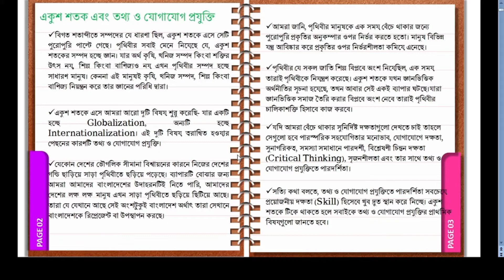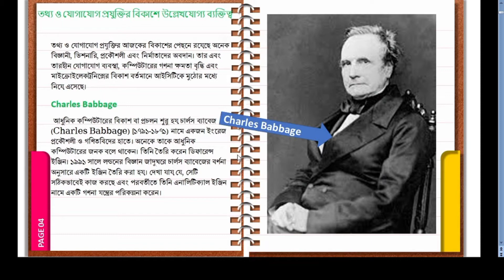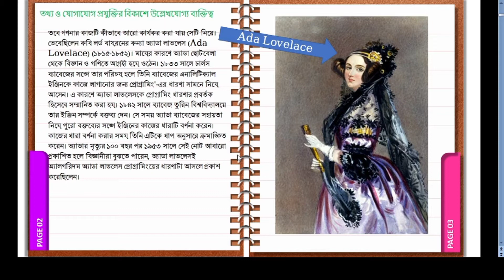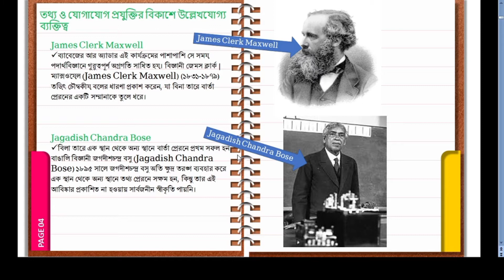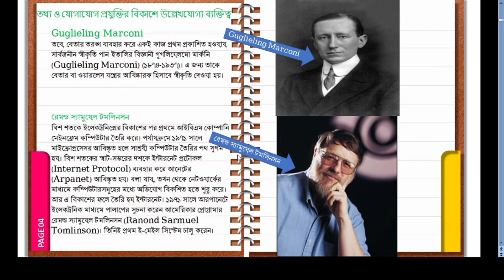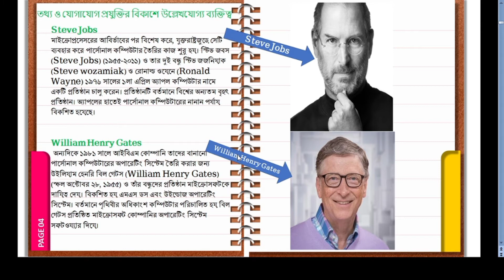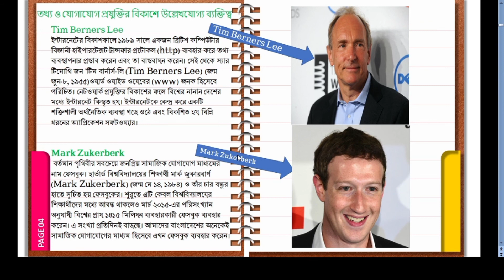ICT Class 9-10 chapter 1 তথ্য ও যোগাযোগ প্রযুক্তির বিকাশে উল্লেখযোগ্য ব্যক্তিত্ব | part-2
তথ্য ও যোগাযোগ প্রযুক্তির আজকের বিকাশের পেছনে রয়েছে অনেক বিজ্ঞানী, ভিশনারি, প্রকৌশলী এবং নির্মাতাদের অবদান। তার এবং তারহীন যোগাযোগ ব্যবস্থা, কম্পিউটারের গণনা ক্ষমতা বৃদ্ধি এবং মাইক্রোইলেকট্রনিক্সের বিকাশ বর্তমানে আইসিটিকে মুঠোর মধ্যে নিয়ে এসেছে।

আইসিটি _বিকাশে_উল্লেখযোগ্য_ব্যক্তিত্ব

আধুনিক কম্পিউটারের বিকাশ বা প্রচলন শুরু হয় চার্লস ব্যাবেজ (Charles Babbage) [১৭৯১-১৮৭১) নামে একজন ইংরেজ প্রকৌশলী ও গণিতবিদের হাতে। অনেকে তাকে আধুনিক কম্পিউটারের জনক বলে থাকেন। তিনি তৈরি করেন ডিফারেন্স ইঞ্জিন। ১৯৯১ সালে লন্ডনের বিজ্ঞান জাদুঘরে চার্লস ব্যাবেজের বর্ণনা অনুসারে একটি ইঞ্জিন তৈরি করা হয়। দেখা যায় যে, সেটি সঠিকভাবেই কাজ করছে এবং পরবর্তীতে তিনি এনালিটিক্যাল ইঞ্জিন নামে একটি গণনা যন্ত্রের পরিকল্পনা করেন।
তবে গণনার কাজটি কীভাবে আরো কার্যকর করা যায় সেটি নিয়ে। ভেবেছিলেন কবি লর্ড বায়রনের কন্যা অ্যাডা লাভলেস (Ada Lovelace) (১৮১৫-১৮৫২)। মায়ের কারণে অ্যাডা ছোটবেলা থেকে বিজ্ঞান ও গণিতে আগ্রহী হয়ে ওঠেন। ১৮৩৩ সালে চার্লস ব্যাবেজের সঙ্গে তার পরিচয় হলে তিনি ব্যাবেজের এনালিটিক্যাল ইঞ্জিনকে কাজে লাগানোর জন্য প্রোগ্রামিং'-এর ধারণা সামনে নিয়ে আসেন। এ কারণে অ্যাডা লাভলেসকে প্রোগ্রামিং ধারণার প্রবর্তক হিসেবে সম্মানিত করা হয়। ১৮৪২ সালে ব্যাবেজ তুরিন বিশ্ববিদ্যালয়ে তার ইঞ্জিন সম্পর্কে বক্তব্য দেন। সে সময় অ্যাডা ব্যাবেজের সহায়তা নিয়ে পুরো বক্তব্যের সঙ্গে ইঞ্জিনের কাজের ধারাটি বর্ণনা করেন। কাজের ধারা বর্ণনা করার সময় তিনি এটিকে ধাপ অনুসারে ক্রমাঙ্কিত করেন। অ্যাডার মৃত্যুর ১০০ বছর পর ১৯৫৩ সালে সেই নোট আবারো প্রকাশিত হলে বিজ্ঞানীরা বুঝতে পারেন, অ্যাডা লাভলেসই অ্যালগরিদম অ্যাডা লাভলেস প্রোগ্রামিংয়ের ধারণাটা আসলে প্রকাশ করেছিলেন।
ব্যাবেজের আর অ্যাডার এই কার্যক্রমের পাশাপাশি সে সময় পদার্থবিজ্ঞানে গুরুত্বপূর্ণ অগ্রগতি সাধিত হয়। বিজ্ঞানী জেমস ক্লার্ক | ম্যাক্সওয়েল (James Clerk Maxwell) (১৮৩১-১৮৭৯) তড়িৎ চৌম্বকীয় বলের ধারণা প্রকাশ করেন, যা বিনা তারে বার্তা প্রেরনের একটি সম্মানাকে তুলে ধরে।

বিনা তারে এক স্থান থেকে অন্য স্থানে বার্তা প্রেরনে প্রখম সফল হন বাঙালি বিজ্ঞানী জগদীশচন্দ্র বসু (Jagadish Chandra Bose ১৮৯৫ সালে জগদীশচন্দ্র বসু অতি ক্ষুদ্র তরঙ্গ ব্যবহার করে এক স্থান থেকে অন্য স্থানে তথ্য প্রেরনে সক্ষম হন, কিন্তু তার এই আবিষ্কার প্রকাশিত না হয় সার্বজনীন স্বীকৃতি পায়নি। তবে, বেতার তরঙ্গ ব্যবহার করে একই কাজ প্রথম প্রকাশিত হওয়ায় সার্বজনীন স্বীকৃতি পান ইতালির বিজ্ঞানী গুগলিয়েলমো মার্কনি (Guglieling Marconi) (১৮৭৪-১৯৩৭)। এ জন্য তাকে বেতার বা ওয়ারলেস যন্ত্রের আবিষ্কারক হিসাবে স্বীকৃতি দেওয়া হয়।

বিশ শতকে ইলেকট্রনিক্সের বিকাশের পর প্রথমে আইবিএম কোম্পানি মেইনফ্রেম কম্পিউটার তৈরি করে। পর্যায়ক্রমে ১৯৭১ সালে মাইক্রোপ্রসেসর আবিস্কৃত হলে সাশ্রয়ী কম্পিউটার তৈরির পথ সুগম হয়। বিশ শতকের স্বাট-সত্তরের দশকে ইন্টারনেট প্রটোকল (Internet Protocol) ব্যবহার করে আনেটের (Arpanet) আবিস্কৃত হয়। বলা যায়, তখন থেকে নেটওয়ার্কের মাধ্যমে কম্পিউটারসমূহের মধ্যে অভিযোগ বিকশিত হতে শুরু করে। আর এ বিকাশের ফলে তৈরি হয় ইন্টারনেট। ১৯৭১ সালে আরপানেটে ইলেকট্রনিক মাধ্যমে পালাপের সুচনা করেন আমেরিকার প্রোগ্রামার রেমন্ড স্যামুয়েল টমলিনসন (Ranond Sarmuel Tomlinson)। তিনিই প্রথম ই-মেইল সিস্টেম চালু করেন।

মাইক্রোপ্রসেসরের আবির্ভাবের পর বিশেষ করে, যুক্তরাষ্ট্রজুড়ে সেটি ব্যবহার করে পার্সোনাল কম্পিউটার তৈরির কাজ শুরু হয়। স্টিভ জবস (Steve Jobs) (১৯৫৫-২০১১) ও তার দুই বন্ধু স্টিভ জজনিয়াক (Steve wozamiak) ও রোনাল্ড ওয়েনে (Ronald Wayne) ১৯৭৬ সালের ১লা এপ্রিল অ্যাপল কম্পিউটার নামে একটি প্রতিষ্ঠান চালু করেন। প্রতিষ্ঠানটি বর্তমানে বিশ্বের অন্যতম বৃহৎ প্রতিষ্ঠান। অ্যাপলের হাতেই পার্সোনাল কম্পিউটারের নানান পর্যায় বিকশিত হয়েছে।

অন্যদিকে ১৯৮১ সালে আইবিএম কোম্পানি তাদের বানানো পার্সোনাল কম্পিউটারের অপারেটিং সিস্টেম তৈরি করার জন্য উইলিয়াম হেনরি বিল গেটস (William Henry Gates) (স্ফল অক্টোবর ২৮, ১৯৫৫) ও তাঁর বন্ধুদের প্রতিষ্ঠান মাইক্রোসফটকে দায়িত্ব দেয়। বিকশিত হয় এমএস ডস এবং উইন্ডোজ অপারেটিং সিস্টেম। বর্তমানে পৃথিবীর অধিকাংশ কম্পিউটার পরিচালিত হয় বিল গেটস প্রতিষ্ঠিত মাইক্রোসফট কোম্পানির অপারেটিং সিস্টেম সফটওয়্যার দিয়ে।

ইন্টারনেটের বিকাশকালে ১৯৮৯ সালে একজন ব্রিটিশ কম্পিউটার বিজ্ঞানী হাইপারটেক্সট ট্রান্সফার প্রটোকল (http) ব্যবহার করে তথ্য ব্যবস্থাপনার প্রস্তাব করেন এবং তা বাস্তবায়ন করেন। সেই থেকে স্যার টিমোথি জন ‘টিম বার্নার্স-লি (Tim Berners Lee) (জন্ম জুন-৮, ১৯৫৫)ওয়ার্ড ওয়াইড ওয়েবের (www) জনক হিসেবে পরিচিত। নেটওয়ার্ক প্রযুক্তির বিকাশের ফলে বিশ্বের নানান দেশের মধ্যে ইন্টারনেট কিস্তৃত হয়। ইন্টারনেটকে কেন্দ্র করে একটি শক্তিশালী অর্থনৈতিক ব্যবস্থা গড়ে ওঠে এবং বিকশিত হয় বিন্নি ধরনের অ্যাপ্লিকেশন সফটওয়্যার।

বর্তমান পৃথিবীর সবচেয়ে জনপ্রিয় সামাজিক যোগাযোগ মাধ্যমের নাম ফেসবুক। হার্ভার্ড বিশ্ববিদ্যালয়ের শিক্ষার্থী মার্ক জুকারবার্গ (Mark Zukerberk) (জন্ম মে ১৪, ১৯৮৪) ও তাঁর চার বন্ধুর হাতে সুচিত হয় ফেসবুকের। শুরুতে এটি কেবল বিশ্ববিদ্যালয়ের শিক্ষার্থীদের মধ্যে আবদ্ধ থাকলেও মার্চ ২০১৫-এর পরিসংখ্যান অনুযায়ী বিশ্বের প্রায় ১৪১৫ মিলিয়ন ব্যবহারকারী ফেসবুক ব্যবহার করেন। এ সংখ্যা প্রতিদিনই বাড়ছে। আমাদের বাংলাদেশের অনেকেই সামাজিক যোগাযোগের মাধ্যম হিসেবে এখন ফেসবুক ব্যবহার করেন।